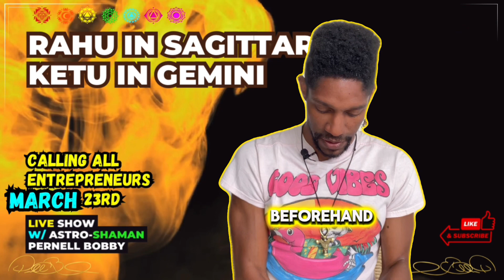Processing Grief ♐ Rahu Sagittarius | 9th House | South Node Gemini | 3rd House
When Rahu is in Sagittarius or the 9th house, and Ketu is in Gemini or the 3rd house, it creates a nodal axis that brings certain themes and energies 👇🏽 Here's a general interpretation of these placements:

Cosmic Lung Healing 🏔️ AstroEconomy Memberships & Human Design + Genetic Astrology Services 📜 + BLOGs 🖊️

Sacred Initiation | Starts March 23rd ✨ Free Registration:: ✨: 8-Week Sacred Innovator Reality ✨ For Entrepreneurs

AstroShaman 🎒 Pernell Bobby Inspirind Brilliance ✨

Newsletter & Written Forecast [60+ Page FREE]  📌 Dragon Chakra Guide: 🐲 Esoteric Remedies

1. Rahu in Sagittarius or north node 9th House: Rahu in Sagittarius or the north node 9th house can indicate a strong desire for exploration, expansion, and knowledge. There may be a fascination with different cultures, philosophies, or spiritual teachings. However, there can also be a tendency towards restlessness or a feeling of unfulfilled aspirations related to these areas. that's why we do QiGong for he lungs

2. Ketu in Gemini or the sky south Node 3rd House: Ketu in Gemini or the south Node 3rd house suggests a detachment from communication, learning, and social interactions. There may be a sense of wanting to move away from superficial exchanges and a deeper desire for meaningful connections. This placement can also indicate a past-life focus on intellectual pursuits that may need to be balanced in this lifetime.

Together, these placements suggest a balancing act between the desire for exploration and expansion (Rahu in Sagittarius/9th house or north node Sagittarius) and the need to delve deeper into meaningful connections and communication (Ketu in Gemini/3rd house or south node gemini). Integrating these energies can lead to a more balanced and fulfilling life path.

we use Qigong for a lung qi deficiency to clear sadness, grief, loss & invite detachment, clarity and wisdom to the lungs 🫁